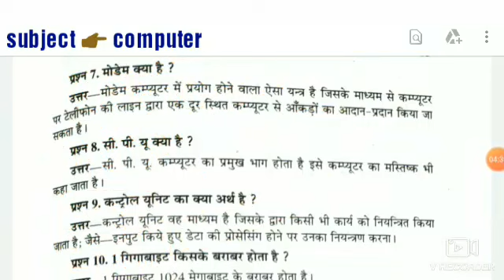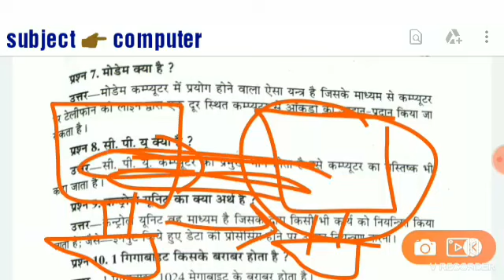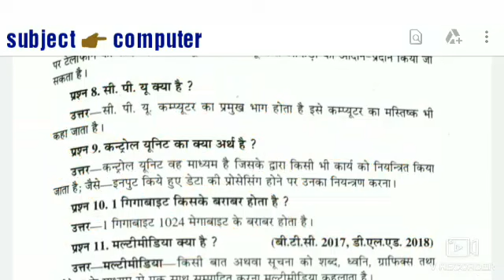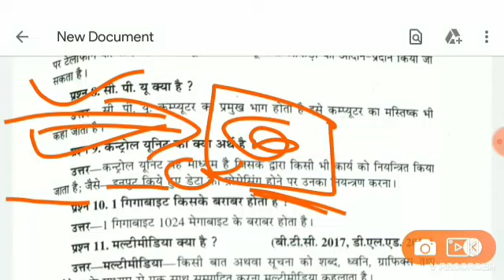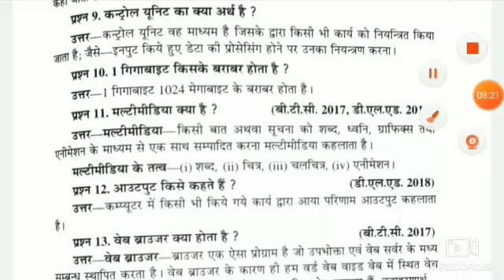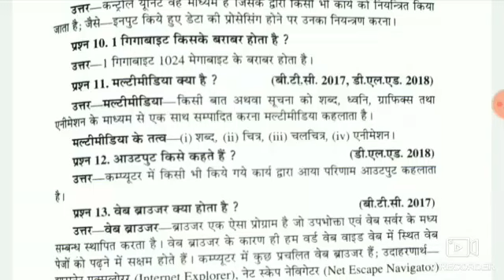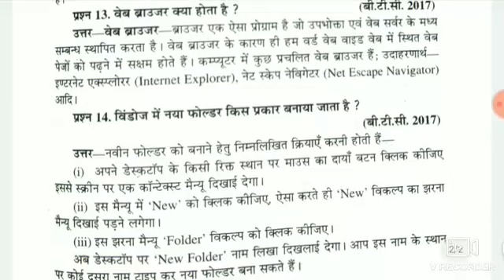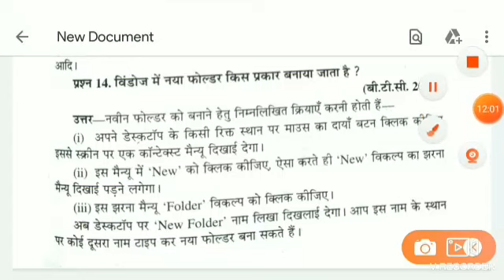Up DELED 2019 1ST SEMESTER COMPUTER CLASSES PRACTICE SET,UP DELED 2019 1ST SEMESTER ALL CLASSES UP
UP DELED CLASSES PRACTICE SET computer